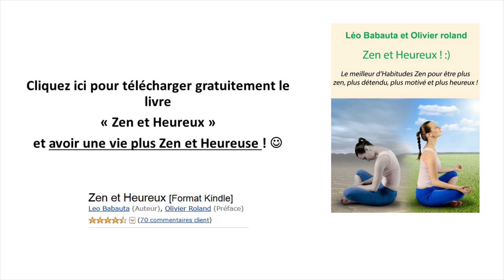Ecrire PLUS VITE pour finir votre article/mémoire/livre/etc. : une astuce BÊTE COMME CHOUX :)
Cliquez ici pour découvrir une astuce BÊTE comme CHOUX pour écrire PLUS VITE et ENFIN terminer votre article/mémoire/thèse/rapport/livre/etc. qui traîne toujours ! :)

- La vidéo "Comment envoyer des messages + appels ULTRA SÉCURISÉS avec Signal et TextSecure" :

Lors d’une écriture, peu importe qu’elle soit, retrouver ses fils d’idées laissés lors de la dernière séance fait souvent perdre du temps.
Dans cette vidéo préparée de Londres, Olivier Rolland explique une astuce simple et efficace pour s’en souvenir et gagner ainsi du temps à finir son rapport, thèse, mémoire, article ou livre. Une méthode qui respecte l’équilibre entre 20% d’efforts pour obtenir 80% de résultat.
Noter le début de la phrase suivante : à la fin de chaque session d’écriture, commencer 2 ou 3 mots de la phrase suivante et laisser en suspens. Ensuite, ajouter entre crochets les lignes directrices des idées correspondantes afin d’avoir un guide pour continuer la phrase après. Cette manière de procéder vous évitera de relire les textes déjà écrits et vous permettra d’être immédiatement reconnecté avec vos pensées au moment de la prise de ces notes.
Ceci complète entre autres son livre électronique « Zen et heureux » dont il recommande vivement le téléchargement.